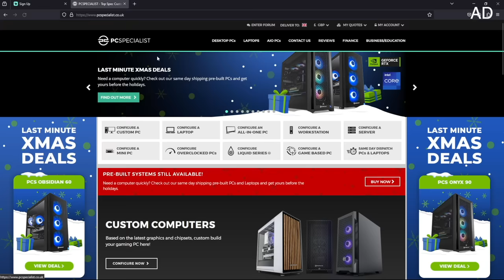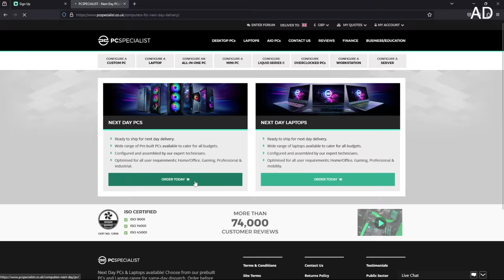NON Fortnite Player Reacts to MORE Crossover Trailers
- Chocolate Kieran